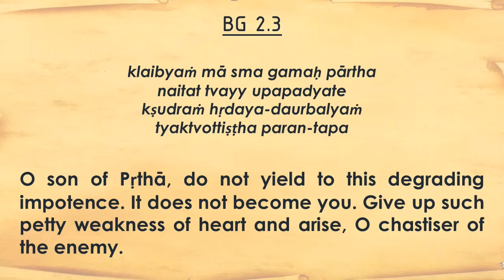Bhagavad Gita 2.3 Konkani Translation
SHLOKĀMRIT presents Smt. Nandini Garaty (Nandini Kamala DD) reciting  Bhagavad Gita 2.3 with translation in Konkani.